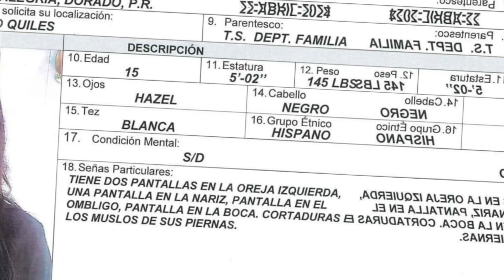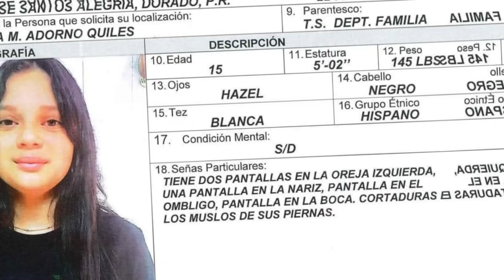ULTIMA HORA LE QUITAN LA VIDA A HOMBRE EN JUNCOS/ APARECE MENOR DE 15 DESAPARECIDA EN ABRIL Y MAS PR